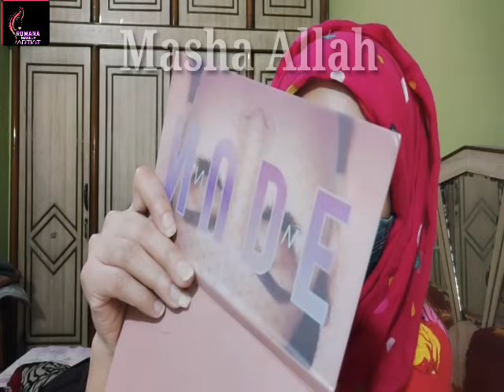Day 4|| Beginners Eyes Makeup||Basic To Advance parlour course|| शुरुआती मेकअप कैसे करें?How to do.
MACPREPPRIMEESSENTIALOILSERUM REVIEWHOW TO USE MAC SERUM?Best Serum For Dry Skin.
# पार्लरजैसाफेशियलकरेंघरपर
affordablehighlighter
#200/-underhighlighter

To get more updates don't forget to hit 🔔l icon.

My Purplle code link is here download purple and get 10% additional discount 👇🏻